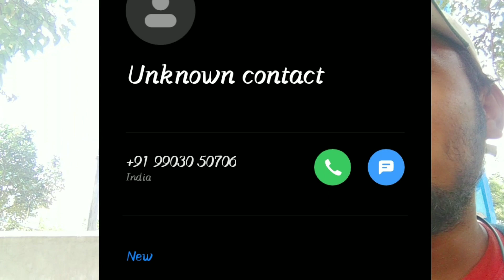Snapdeal Fraud Call | Snapdeal Scam|Car offer Fraud Call| Sanjayroyvines